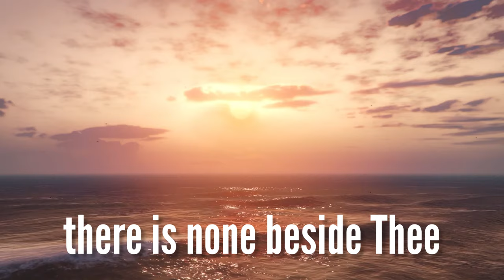Holy, Holy, Holy (with lyrics) - The most Beautiful Hymn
Holy, Holy, Holy (with lyrics) - The most Beautiful Hymn - November 16, 2022
I hope you enjoy this peaceful and beautiful hymn of praise with lyrics, "Holy, Holy, Holy".

Holy, Holy, Holy:
0:00 Verse 1 (Holy, holy, holy, Lord God Almighty, Early in the morning, Our song shall rise to Thee)
0:58 Verse 2 (Holy, holy, holy, Though the darkness hide thee)
1:53 Verse 3 (Violin Melody)
2:51 Verse (Holy, holy, holy, Lord God Almighty, All thy works shall praise Thy name)

142-757 West Hastings Street, Suite 293
Vancouver, BC V6C 1A1
Canada

Rosemary Siemens: Piano, vocals, solo violin, string orchestra

“Holy, Holy, Holy” lyrics:

Our song shall rise to Thee

God in three persons
Blessed Trinity

Though the darkness hide thee
Though the eye of sinful man
Thy glory may not see

All thy works shall praise Thy name
In earth and sky and sea

Blessed Trinity

Blessed Trinity